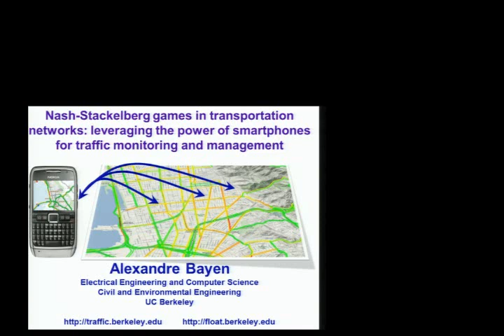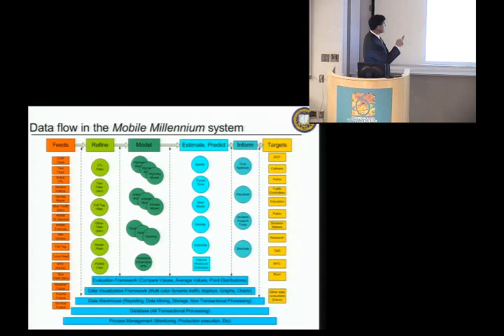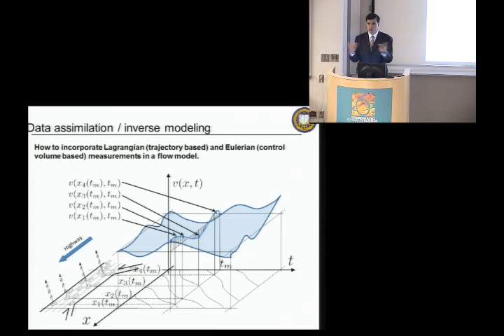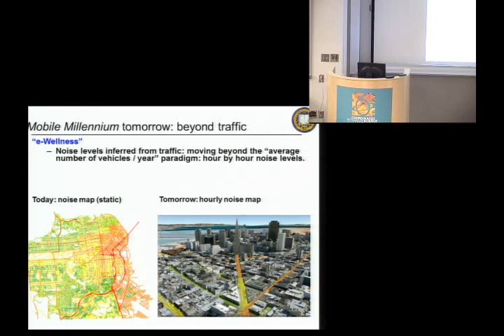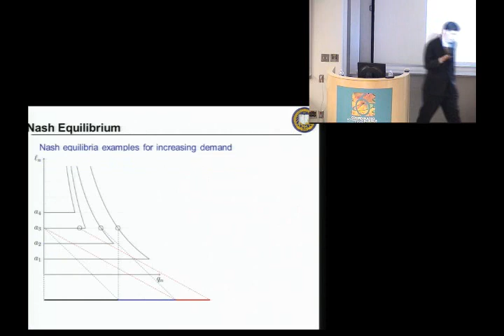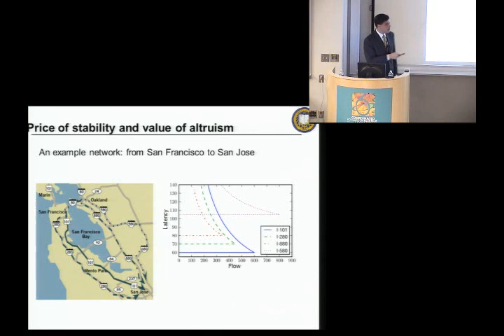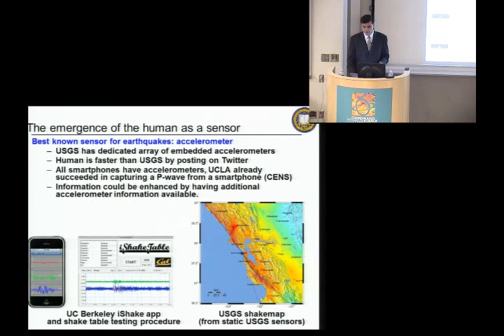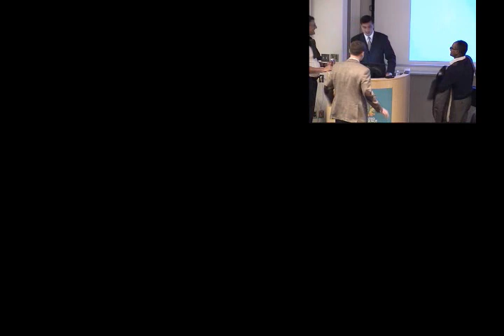CSL Emerging Topics Conference 2012 - Leveraging the power of smartphones for traffic management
CSL Emerging Topics Conference 2012 - Leveraging the power of smartphones for traffic monitoring and management, Alexandre Bayen